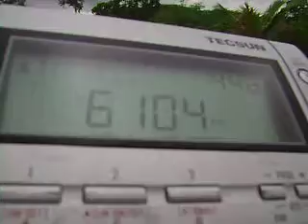6.105 khz Radio Cultura Filadelfia Foz do Iguaçu , Parana , Brazil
6105 khz Radio Cultura Filadelfia 11;40 13/11 Om agradeçe audiencia. sinpo 35333 Dexista PT 9008 SWL
Traduzir